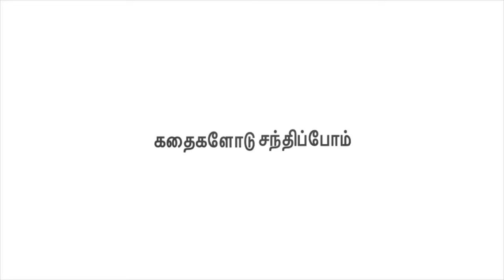Kundalakesi Story in Tamil | குண்டலகேசி கதை | Aimperum Kappiyangal | AppleBox Sabari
MUSIC CREDITS
PAID AND COPYRIGHTED COLLECTION

This is the story of Kundalakesi in Tamil. It is one of the Aimperm Kappiyangal. You can refer to my other stories like

Other Stories from Aimperum Kaappiyangal - ஐம்பெரும் காப்பியங்கள்

IMAGE CREDITS
Publicized Images of Raja Ravi Varma

VIDEO CREDITS
Own Videos and Processed Videos from GIMP